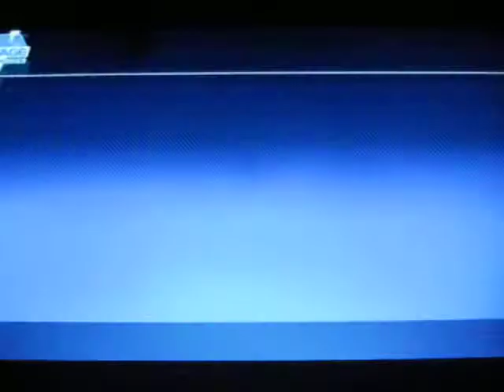Streets of Rage 2 - 100% trophies